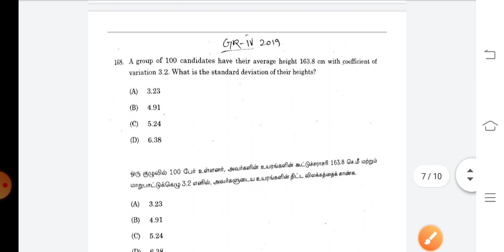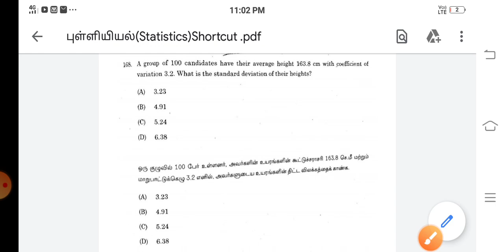10TH புள்ளியியல்(STATISTICS) Shortcut|Tamil|TNPSC MATHS|PRKacademy|Mr.D.Ramar MCA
10TH புள்ளியியல்(STATISTICS) Shortcut

100 Days PRK Shortcuts வீடியோ Batch

பயன்கள் :

1.தமிழ் திரைப்படம் மூலம் Shortcut (அனைத்து பாடங்களுக்கும்) கொடுக்கப்படும் மற்றும் Kutty Story மூலமும் Shortcut வீடியோ கொடுக்க படும்.

2.Shortcut PDF வழங்கப்படும்

3.Any Doubt உடனுக்குடன் Shortcut போட்டு தரப்படும்..

4.அருமையான Shortcut Maths(Topic Wise) வீடியோ வழங்கப்படும்

5.Mnemonic Memory Trick's முறையில் வீடியோ வழங்கப்படும்

6.Every Sunday Motivation வீடியோ கொடுக்க படும்

7.Mains தேர்வுக்கு தேவையான PDF Class And ஐடியா வழங்கப்படும்..

8.previous Year Question Paper Discuss செய்ய படும்

9.Better Guide Line..

10. 6 முதல்  10th வரை அறிவியல் பாடத்திற்கும் Shortcut வீடியோ..

11.TET Exam மற்றும் TNEB, TNPSC, POLICE, Lab Assistant   க்கு தேவையான அனைத்து syllabus ம்  முடித்து Shortcut வீடியோ கொடுக்க படும்

12. Meterials கொடுக்க திட்ட மிட போகிறோம்..

13.நீங்கள் ஒரு அரசு அதிகாரி ஆவது நிச்சயம்...

PRK ABDULKALAM IAS ACADEMY
KALLAKURICHI

Account details;

branch - kallakurichi
IFSC code-IDIB000K132

நன்றி .🙏🙏🙏🙏🙏